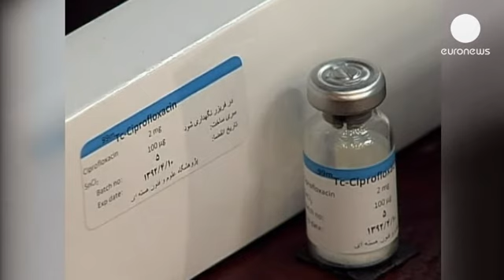Irão inaugura novas instalações nucleares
Mahmud Ahmadinejad não pestaneja e prossegue o programa nuclear do Irão, com a abertura de duas novas minas de urânio e uma fábrica de concentrado de urânio que serve para a produção de energia nuclear.

As inaugurações acontecem enquanto prossegue o impasse nas negociações com a comunidade internacional, que quer ver um ponto final neste programa nuclear.

O Irão Já sofreu duas resoluções da ONU e embargos dos Estados Unidos e União Europeia sobre o programa nuclear.

O vice-presidente do parlamento, Mohammad Reza Bahonar, diz que o Irão está pronto a negociar, se for respeitado: "Não há nenhum problema em ter contactos, desde que a negociação seja interativa, justa e benéfica para as duas partes".

As duas novas minas situam-se no centro do país e vão servir para alimentar a nova central de produção de concentrado.

O Irão quer assim reduzir a dependência das importações de concentrado de urânio. O país insiste que o programa nuclear é puramente civil e não tem fins militares.